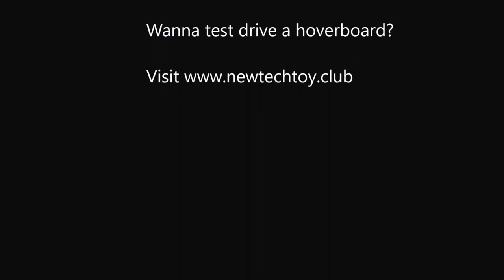nTTc Modern Dad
Using a hoverboard to push a stroller